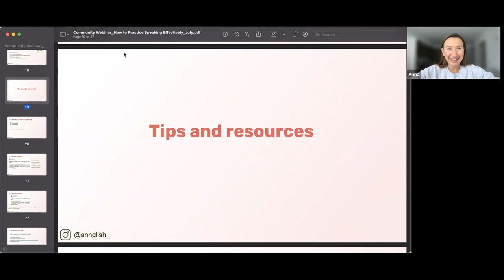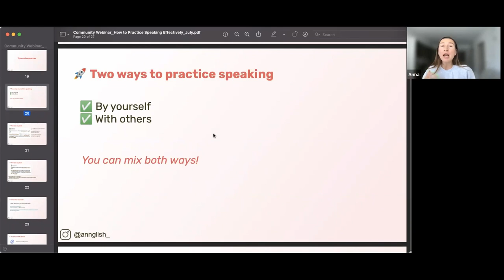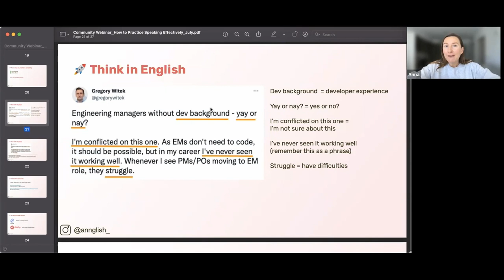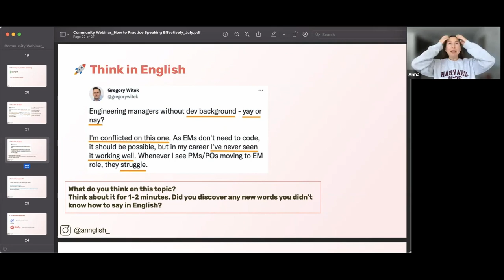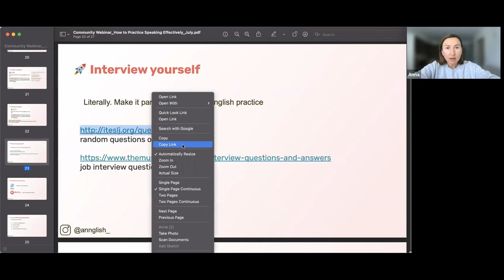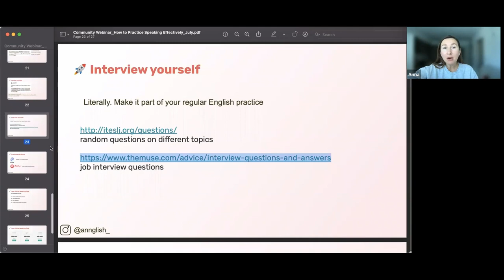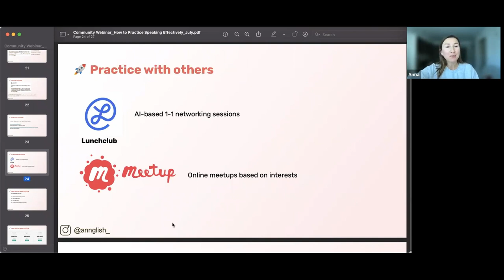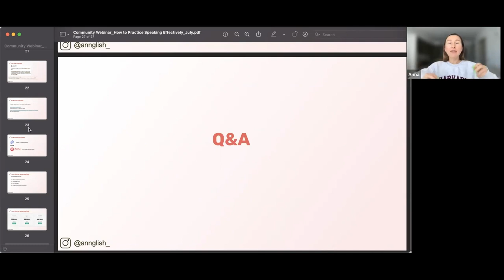How to practice speaking effectively?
Webinar: How to practice speaking effectively?

We will cover:

1️⃣ why speaking is the least practiced skill and what to do about it 🗽

2️⃣ 3 myths about improving speaking 👀

3️⃣ how to actually improve your speaking skills 🎓

4️⃣ useful resources and tips for boosting your fluency 📚

9:26 Tips and resources for improving your speaking skills

23:50 Vocabulary lesson

41:00 Useful resources for interviewing yourself & practicing speaking with others